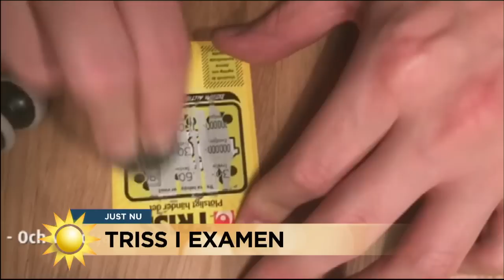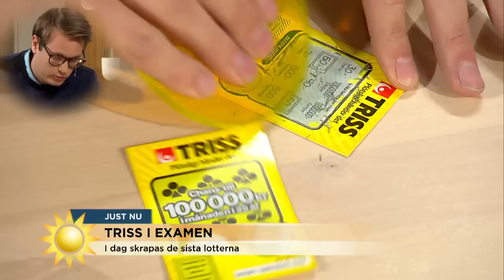Historiskt Triss-skrap i tv: "Blev INGEN vinst!" - Nyhetsmorgon (TV4)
Nyhetsmorgon i TV4 från 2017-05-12: 24-årige Jakob Vastamäki har köpt 1.000 triss-lotter för 30.000 kronor för att i sitt examensprojekt testa den statliga lyckan. I dag ska de sista lotterna skrapas - och det går inte riktigt som det brukar när vi skrapar Triss i Nyhetsmorgon!